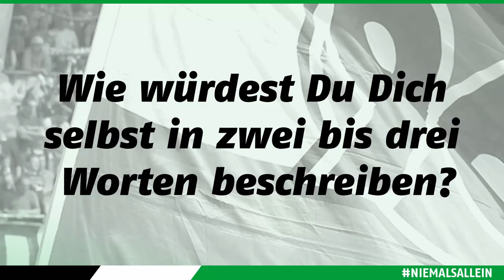Spieler-Porträt 2019/20 | Sebastian Soto